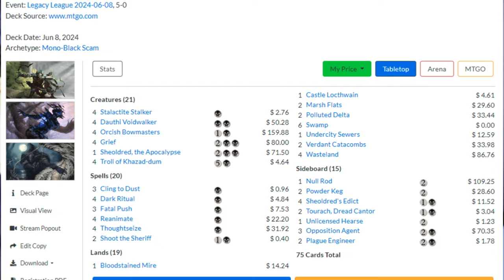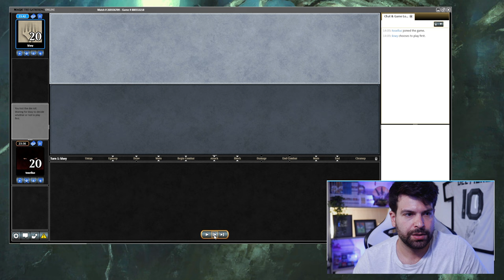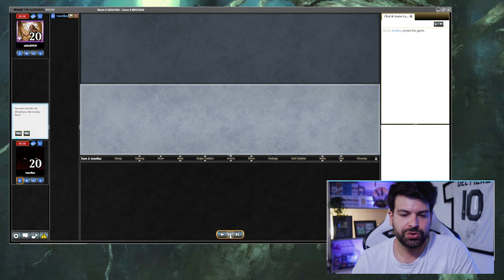🏆 Mono Nero Scam in Legacy vince ancora: 5-0 su MTGO (aspettando MH3) 🤯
Dopo la vittoria dell'Arcana 4Seasons Invitational ecco un trofeo su Magic The Gathering Online.
In attesa di Necrodominance e Vexing Bauble di Modern Horizons 3 guardiamo insieme i replay di una lega Legacy.

02:35 vs Scaminator
09:51 vs RUG Delver
24:10 vs Enchantress
28:58 vs Mono Red Prison
36:43 vs Mono Blue Stiflenought

1 Bloodstained Mire
1 Castle Locthwain
3 Cling to Dust
4 Dark Ritual
4 Dauthi Voidwalker
3 Fatal Push
4 Grief
2 Marsh Flats
4 Orcish Bowmasters
2 Polluted Delta
4 Reanimate
1 Sheoldred, the Apocalypse
2 Shoot the Sheriff
4 Stalactite Stalker
6 Swamp
4 Thoughtseize
4 Troll of Khazad-dum
1 Undercity Sewers
2 Verdant Catacombs
4 Wasteland

1 Null Rod
3 Opposition Agent
2 Plague Engineer
2 Powder Keg
4 Sheoldred's Edict
2 Tourach, Dread Cantor
1 Unlicensed Hearse

Ciao!